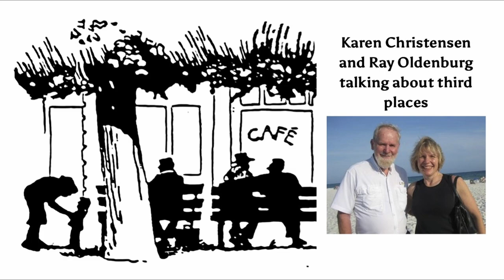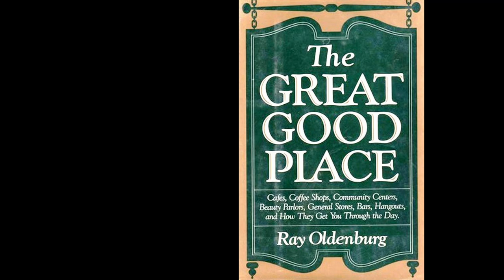Ray Oldenburg, author of The Great Good Place and The Joy of Tippling, talks to Karen Christensen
Ray Oldenburg talks about third places he’s known, the loss of community caused by single-use zoning, and what inspired him to write The Great Good Place. This conversation was recorded by Karen Christensen on her first trip to meet Ray, in April 2012, after corresponding with him for 20 years. He had also worked with her on the Encyclopedia of Community. The recording was done at the spur of the moment, on Karen’s phone, as a practice run for what they thought would be another session. Over a decade later, weeks before Ray’s death, in November 2022, Karen found it on a backup drive. Edited by Michael Hanish of Freelunch Media, we present it now to introduce Ray Oldenburg, the author of The Great Good Place, and to celebrate his life, his work, and his good cheer. Below is a list of the questions Karen and Ray discuss:
What type of place has the most potential to be a third place?
How about big coffee chains, like Starbucks, or Lavazz, Costa Coffee, even Dunkin Donuts or McDonalds?
What do you think of the claim that we can have third places online, using social media platforms?
What started you off on this quest of yours?
What kind of physical set-up encourages the third-place experience?
What difference does the owner, or the waitstaff, or the bartender make?
What is the role of regulars in creating a third place?
How did living in Pensacola prompt you to write The Great Good Place?
Who were you writing the book for – who did you hope would read it?
What have you observed about teenagers and third places?
How has single-use zoning affected our sense of community?
Is it important to talk to people who aren’t just like us?